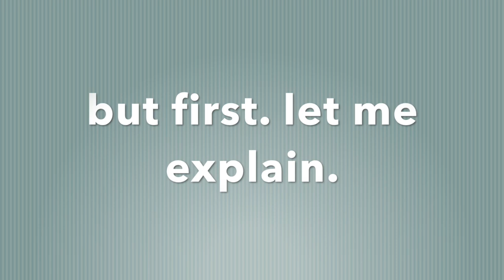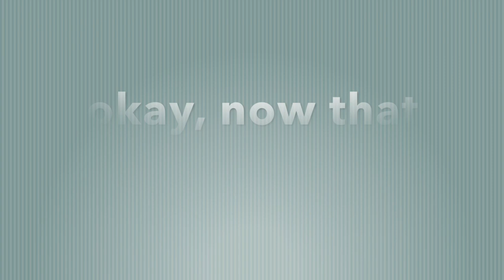For Good/ I'm Not That Girl Mashup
This video explains why I'm such a fan of Kristin Chenoweth (the OG Glinda) and shows a little bit of my process for making a song cover! If you already know how my love from Kristin Chenoweth started feel free to skip to 4:20 for the cover ;) Enjoy!